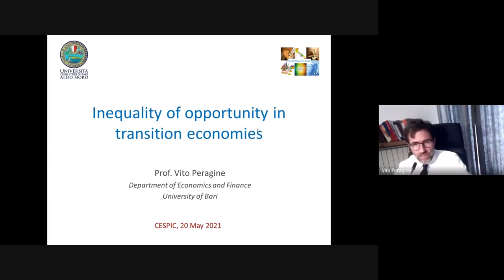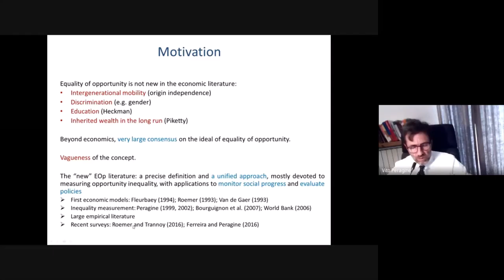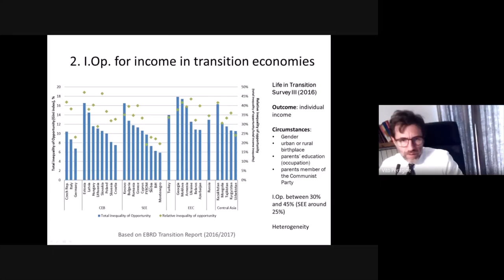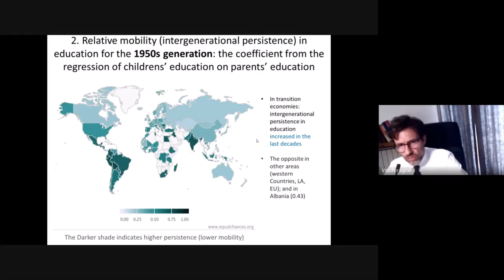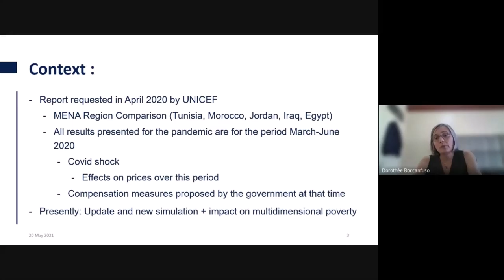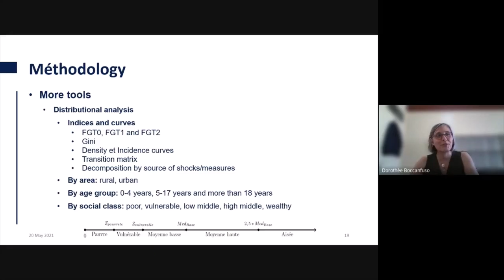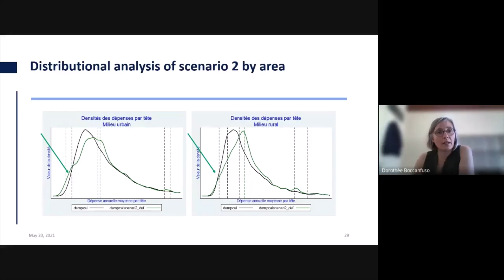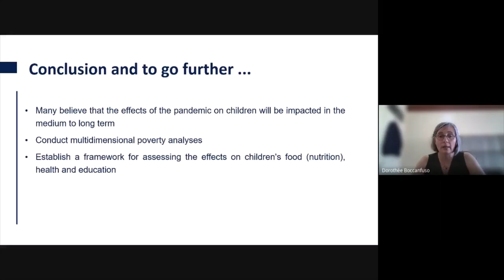“Inequality and Poverty: perspectives and reflections post Covid"-May 20, 2021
Universiteti Katolik "Zoja e Keshillit te Mire"